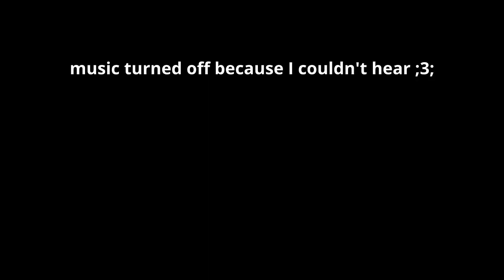Spooke Plays: Fortnite! Solo plays!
First time playing fortnite solo! Watch Space Cat get some kills and does she get a dub?!!?

Catch me live on twitch most weekdays 9am CST!